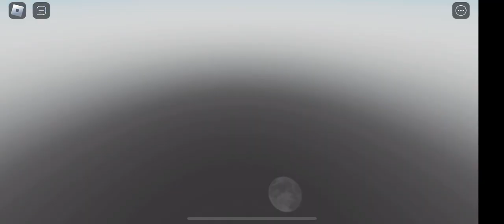Playing ranked ( win or lose ) I have L Teamate 😭